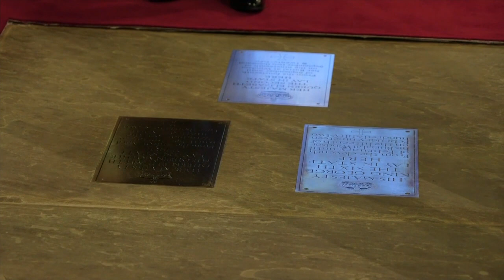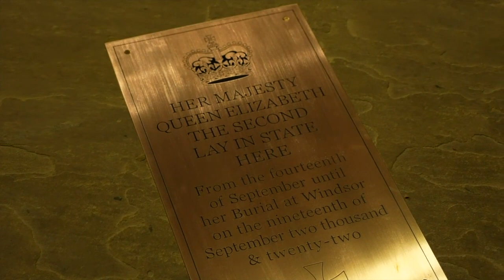King Charles Unveils Plaque to Queen Elizabeth the 2nd!!!!!!